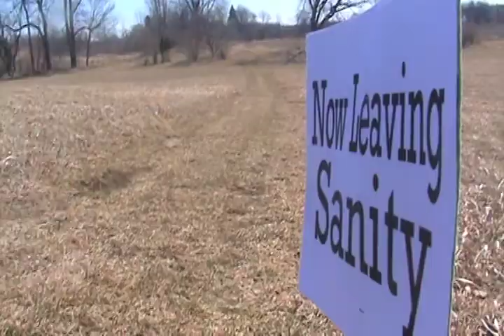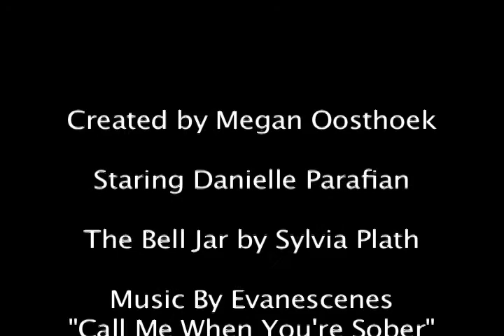The Bell Jar Movie Trailer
Finish my lit project :)
thank you danielle for being in it!
srry i had to delete so many scenes :$